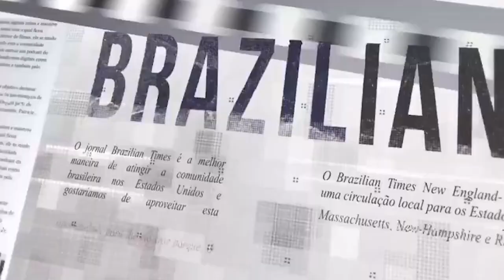Brazilian Times Podcast: Fabiano Ozique conta como funciona o trabalho da Uninter